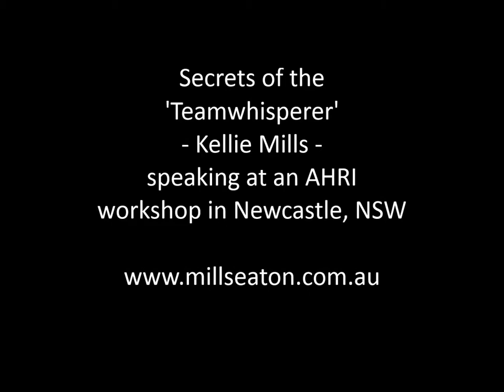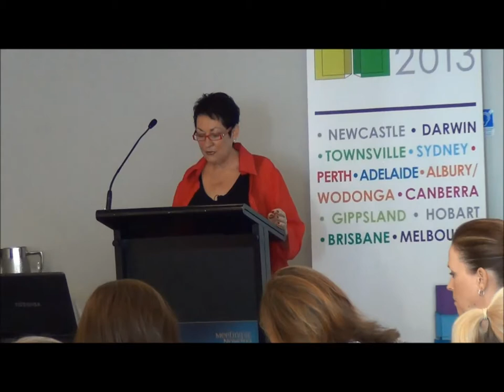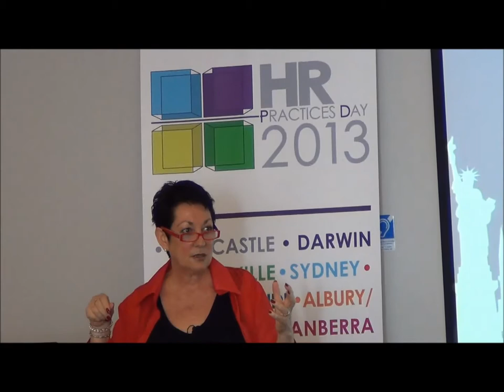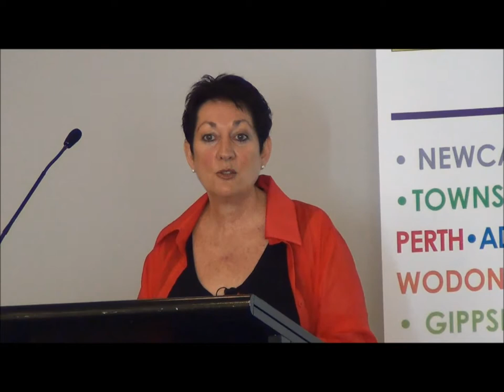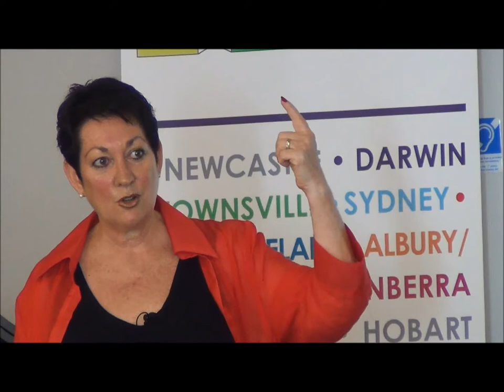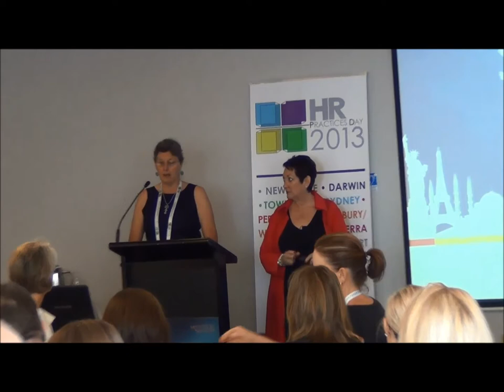Kellie Mills - Secrets of the Team Whisperer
Kellie Mills is a passionate teacher and influencer, the Senior Practitioner, Specialist Trainer and Coach at Mills-Eaton Training, based in Newcastle, NSW.
​For the last twenty-two years, Kellie has been designing and presenting results-focused training and reflective coaching in over 107 towns and cities across Australia (and in the USA and Canada). She is a noted conference presenter - delivering keynote addresses and workshops for a wide variety of clients and is highly respected by business and government organisations.
Keen observation of human behaviour over the last 35+ years has allowed Kellie to apply knowledge gained to training content and style. The resulting practical, no-nonsense approach has proved to be enormously effective in assisting the more than 1000 individuals she works with annually.
The primary focus of Kellie’s work is in the areas of Leadership, Team Development, and Communication. She has developed a reputation as the ‘Team Whisperer’ due to her continued success in transforming dysfunctional teams. In 2010, Kellie developed an innovative leadership program focused on the practical application of leadership in the workplace. Over 700 people have completed the program. Client response has been outstanding.
Kellie has a Diploma of Positive Psychology & Wellbeing, is accredited in Belbin Team Role® Theory, Genos Employee Motivation Assessment tool, CAPP Strengths Profiler and Lego Serious Play.
"Kellie is amazing, very engaging and extremely knowledgeable. I love that she uses examples from real life situations.
"I love the activities and the quotes. I will take so much from today into my new role as manager."
Melissa Freeman, Centre Manager - Pacific Smiles Dental